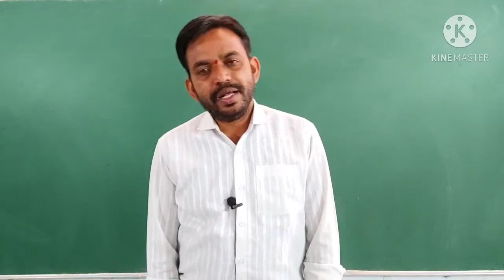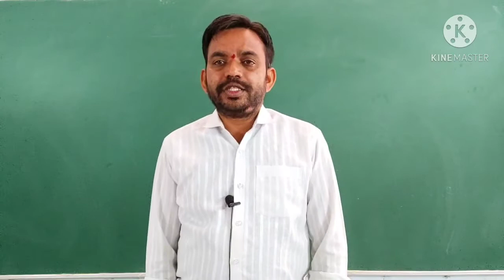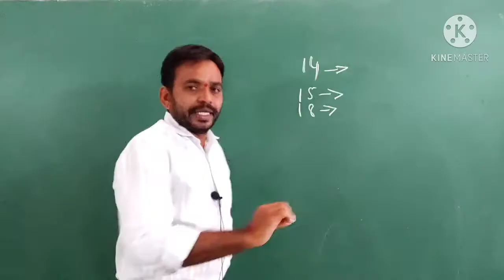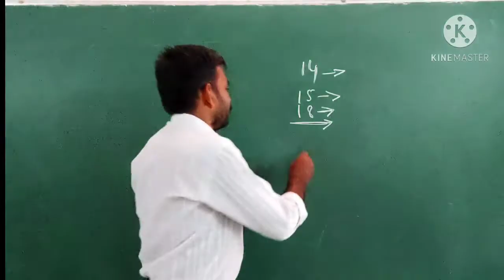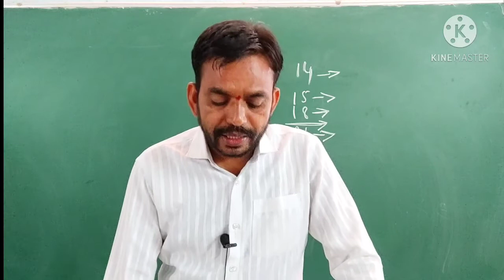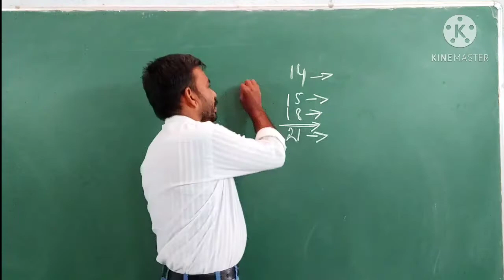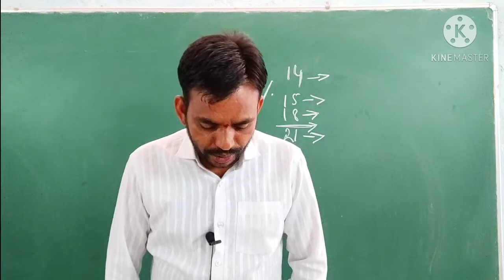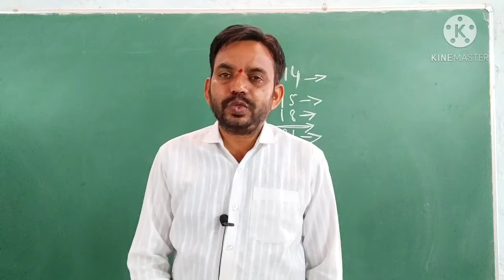ಅಸಮಾನತೆಯ ವಿರುದ್ಧ ಮಹಿಳೆಯರ ಕೂಗು. ನ್ಯಾಯಮೂರ್ತಿ ಎಚ್.ಎನ್. ನಾಗಮೋಹನ ದಾಸ್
Sankalpa women's degree college, Gangavathi